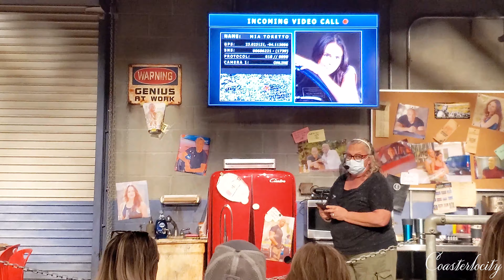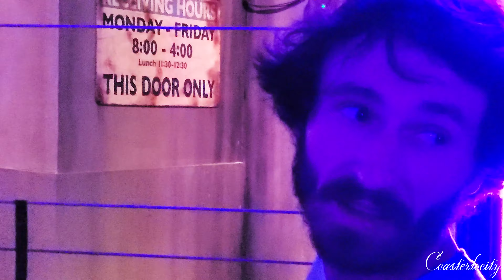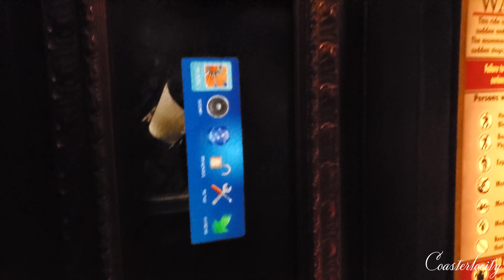Riding the worst ride at Universal with Officer O'Leary & we've got a magic wand in Diagon Alley!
Title says it all, lets see how this adventure plays out